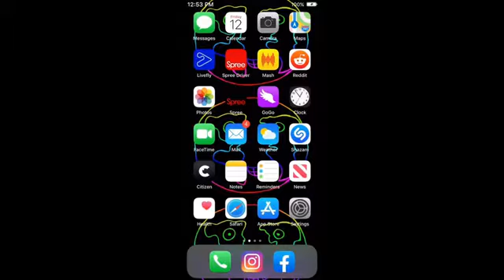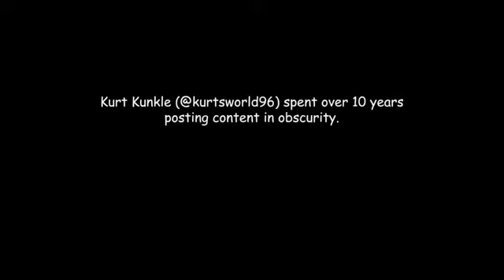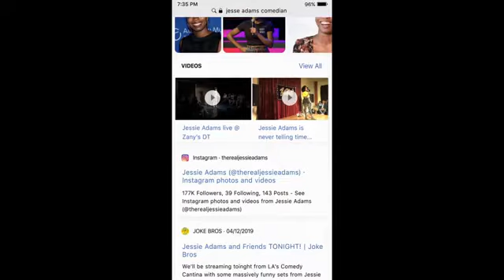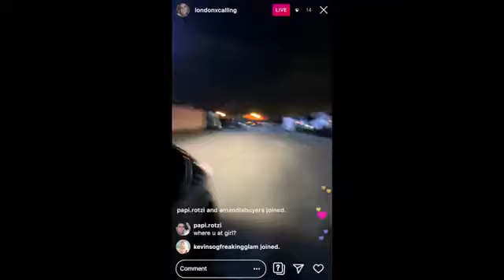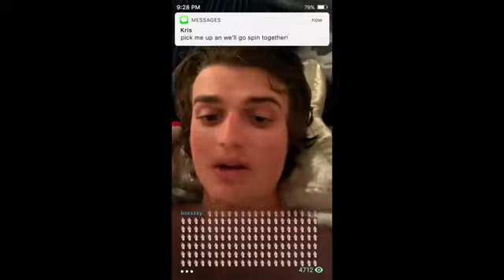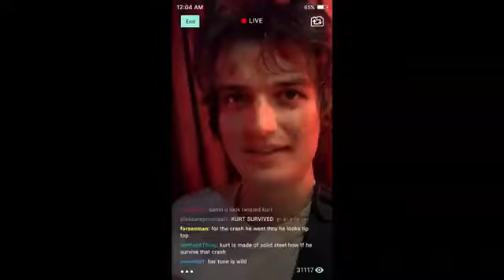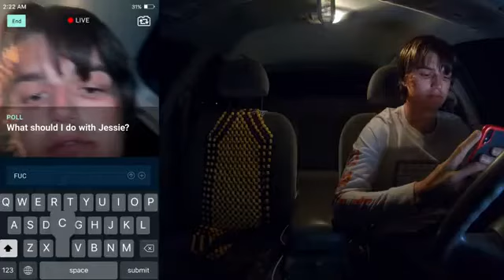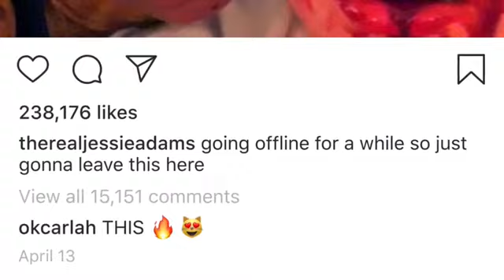Teen Boy Takes Life of People On Live Stream to Gain More Followers | Spree (2020) Explain in hindi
Copyrights to Movie Insight Hindi 🙏